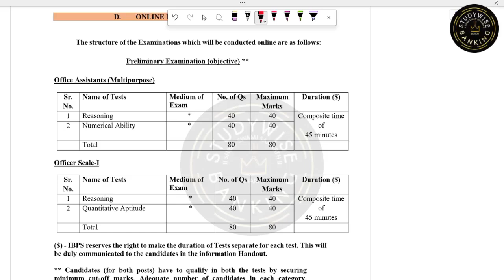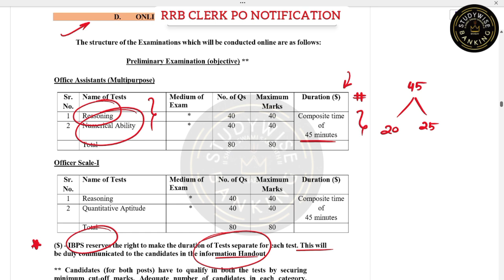ALERT😨 SECTIONAL TIME IN RRB EXAMS 😱🙀 PAPER PATTERN CHANGED IN RRB CLERK PO NOTIFICATION 😑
RRB NOTIFICATION OUT
RRB PAPER PATTERN CHANGED
RRB EXAM SECTIONAL TIME
RRB NOTIFICATION SECTIONAL TIME
RRB CLERK PO NOTIFICATION OUT
RRB CLERK PO SECTIONAL TIME
SECTION TIME FOR RRB CLERK
IBPS RRB CLERK PO NEW UPDATE
RRB NOTIFICATION CHANGES
RRB CLERK PO NOTIFICATION OUT 2024
RRB PO NOTIFICATION
IBPS RRB CLERK PO NOTIFICATION OUT
IBPS RRB CLERK PO
IBPS RRB NOTIFICATION CHANGES